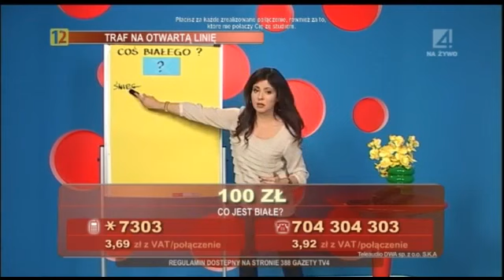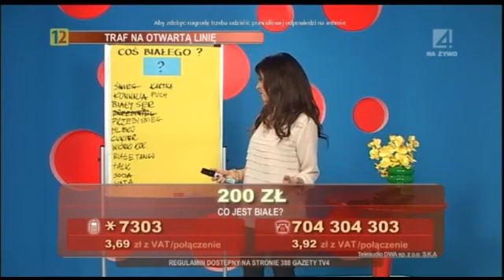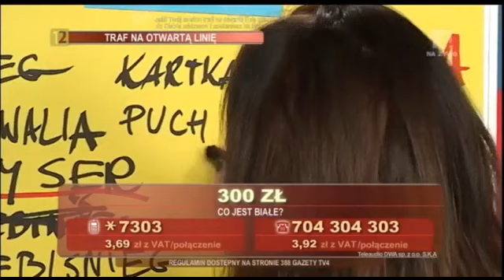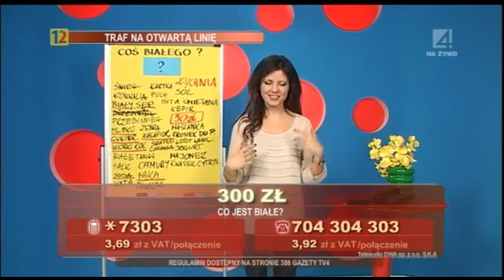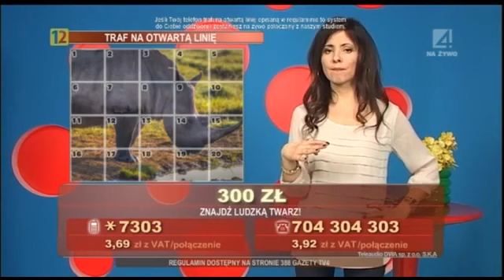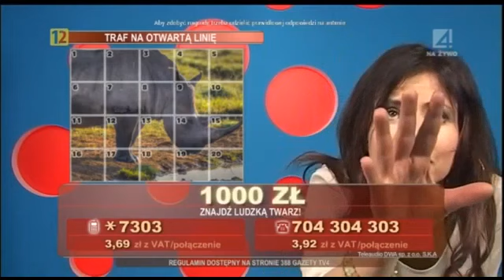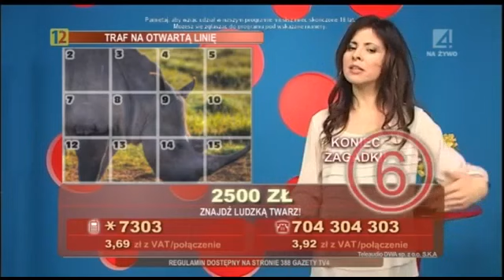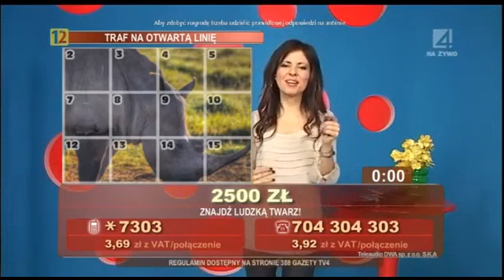Dziewczyny z fortuną 19.03.2013(TV4) - Paulina Koziejowska